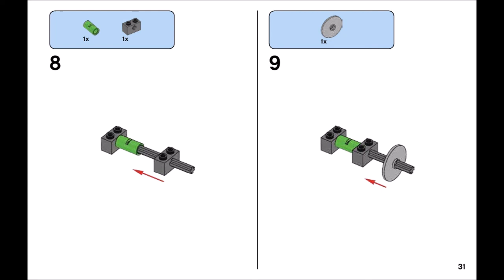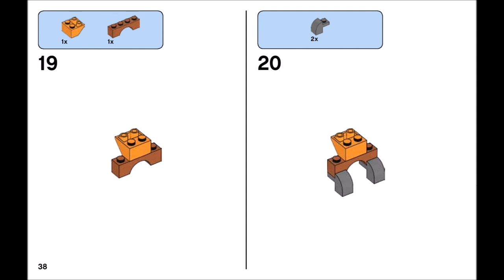Orangutan (how to build) | LEGO CLASSIC 10712